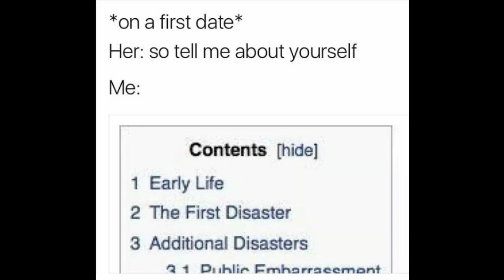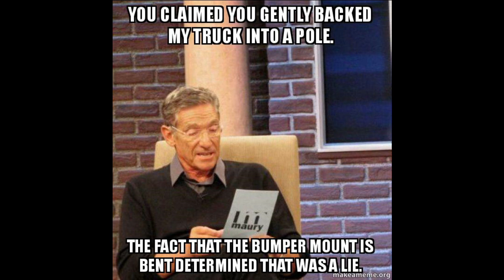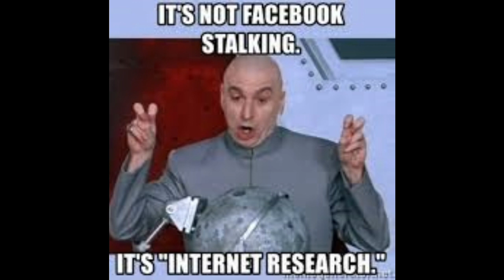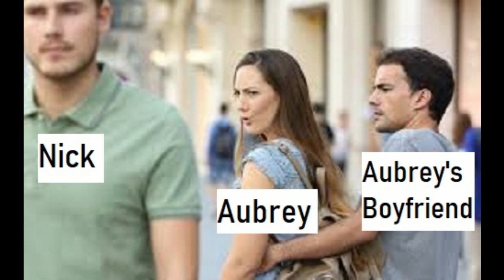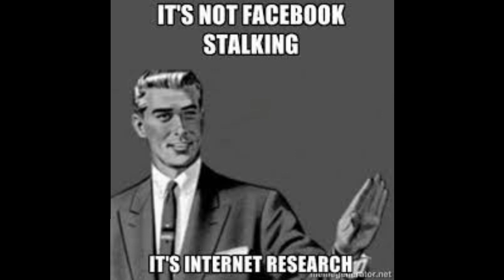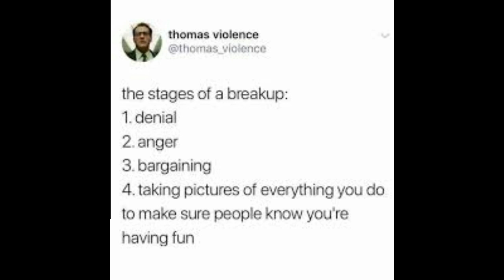SECOND DATE UPDATE - Nick and Aubrey; A Long Ago First Date and a Couple of Surprising Twists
Second Date Update Unusual Twist #1: Nick waited a whole year before contacting Aubrey for a Second Date.
Unusual Twist # 2:  Aubrey has a reason why she can't go out again with Nick
Unusual Twist #3: You'll never guess who is upset about Nick and Aubrey's appearance on Second Date Update